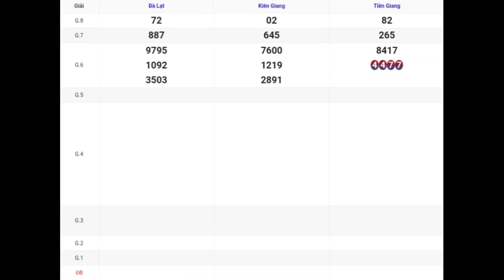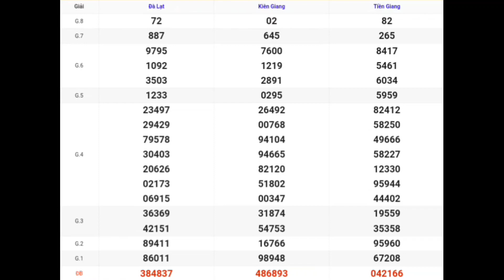XSMN | Quay Thử Kết Quả Xổ Số Miền Nam P6 Hôm Nay 01-10-2023 xs tiền giang, kiên giang, đà lạt